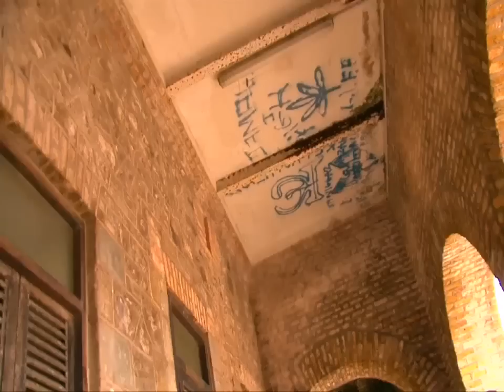The whats up blog: SALCC, T-boy, School Vybz ep. 1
We apologize for the late release, however this is the first of many entertaining videos found only